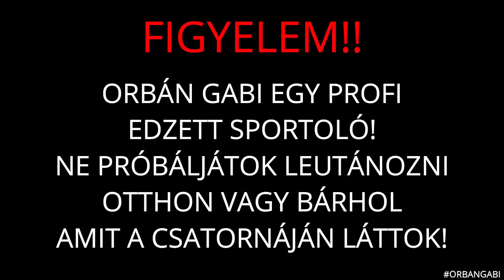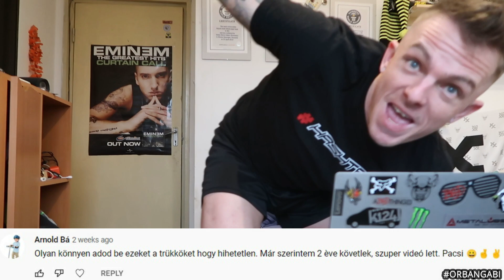Para Péntek 42 Volt pár komoly helyzet!!! Csak meguszták de ezért kell a sisak!!!